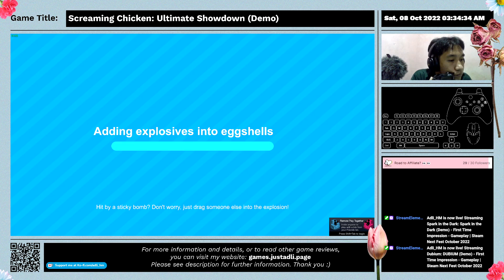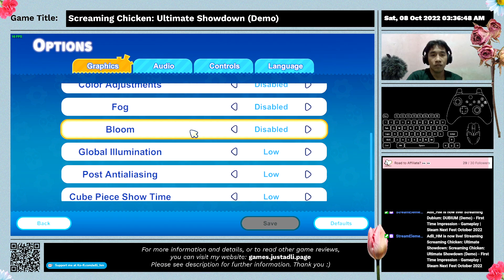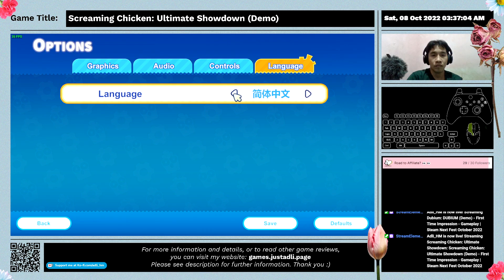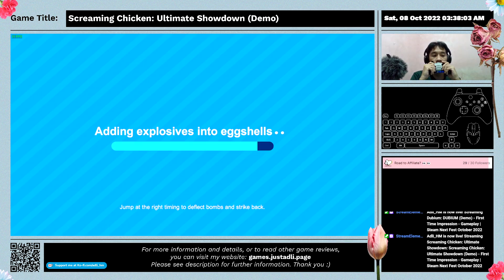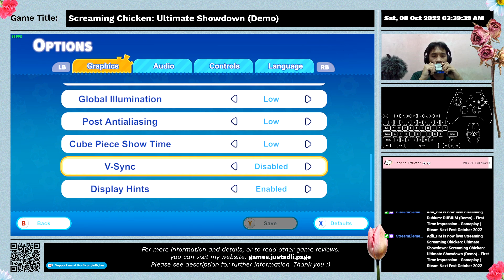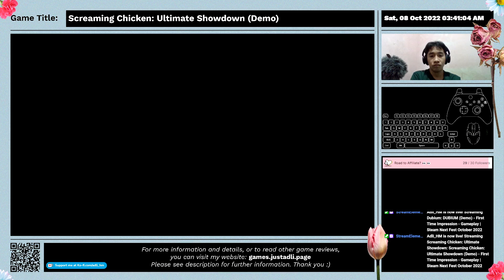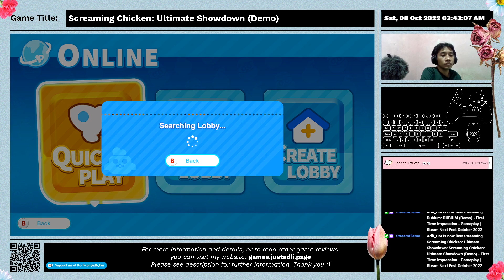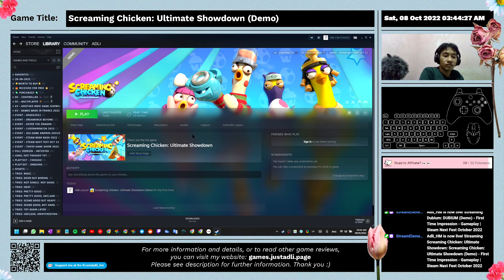Screaming Chicken: Ultimate Showdown (Demo) - First Time Impression - Gameplay | Steam Next Fest Oct